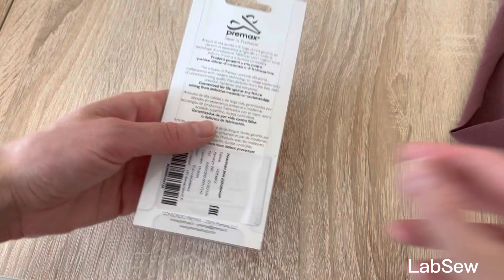Обзор ножниц Jack и Premax.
Обзор новых ножниц в моем арсенале . И рассказываю маленькую историю , что не удалось пошить.